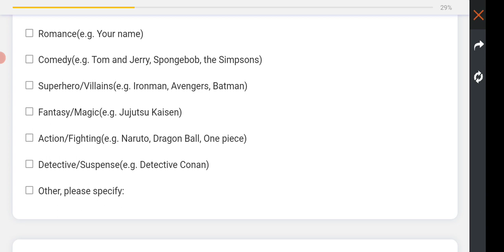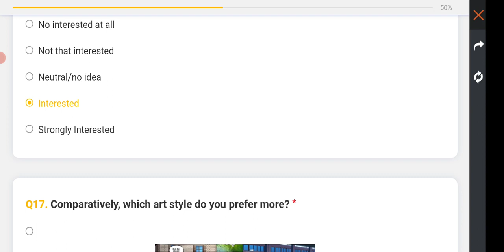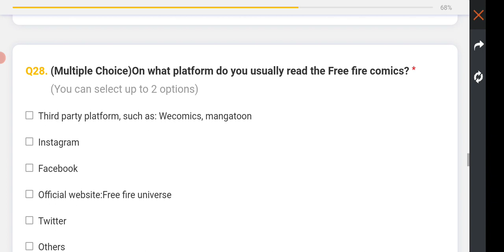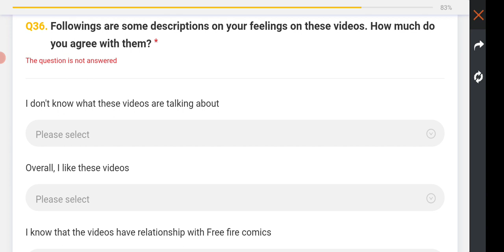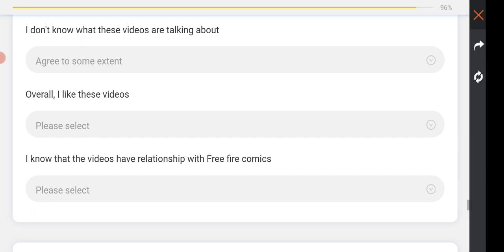FF X NARUTO Conform